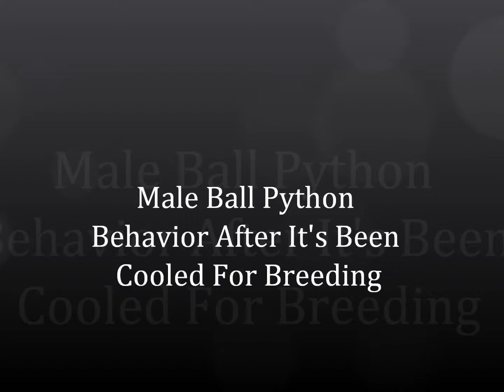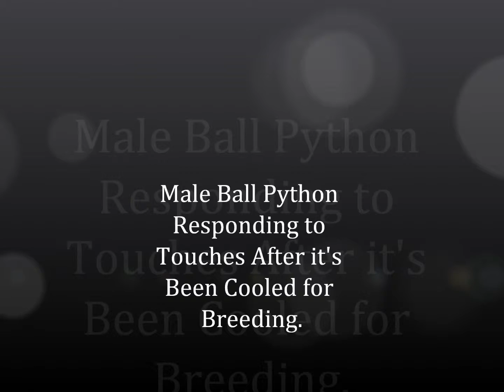Male Ball Python After Cooling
Male ball python's responce to touches after cooling